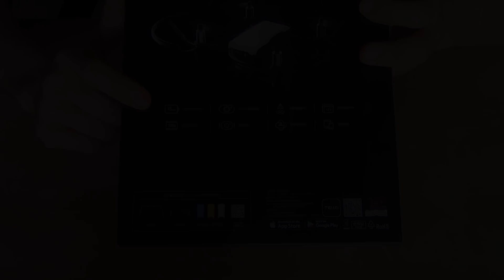DJI Tello Recensione ITA - Il piccolo Drone programmabile DJI ( Caratteristiche Tecniche ) Parte 1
Acquista il DJI Tello dai nostri Link e sostieni il Blog

Se non è possibile acquistarlo da Banggood prova dal DJI Store Ufficiale
o su Amazon

Seguici sul Blog e cercaci su Facebook, Twitter, Instagram e Google+